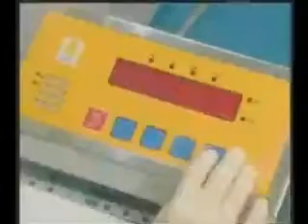Manufacturing Quinton Marine Plasma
Video of the Laboratories Quinton International, S.L. location (where Quinton Marine Plasma is processed) and their pharmaceutical grade ISO 9001 facility.